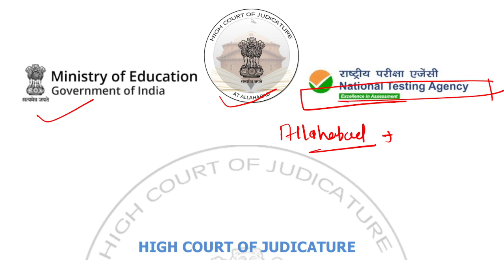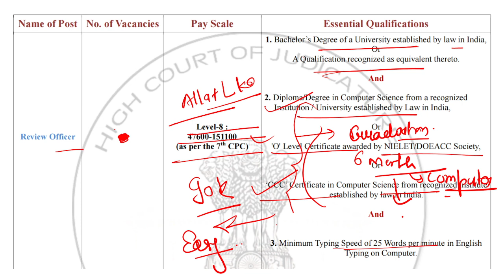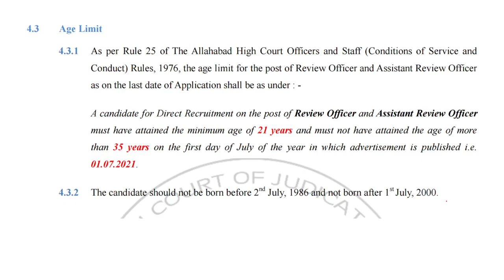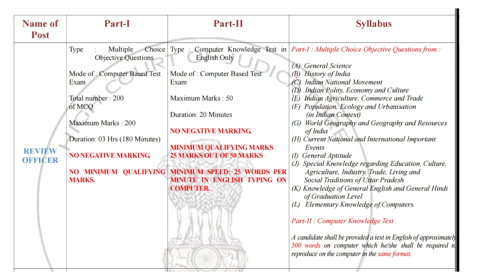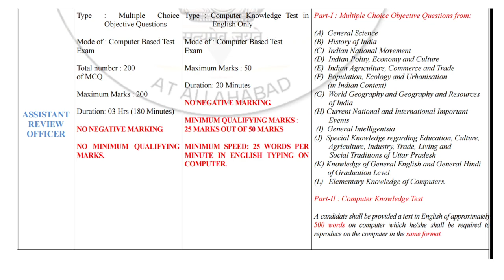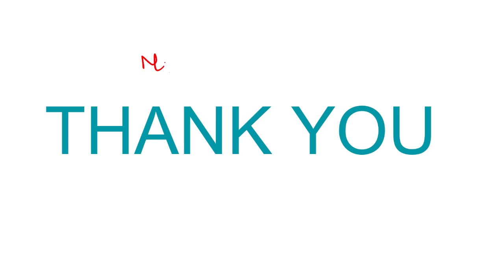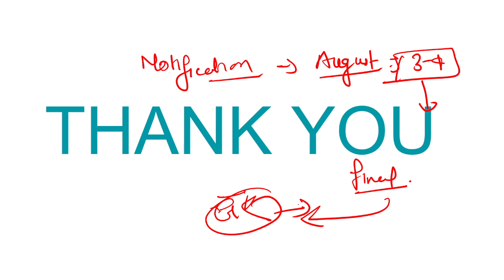RO/ARO ALLAHABAD HIGH COURT (AHC) 2024 | NOTIFICATION | ELIGIBILITY | VACANCY | SYLLABUS